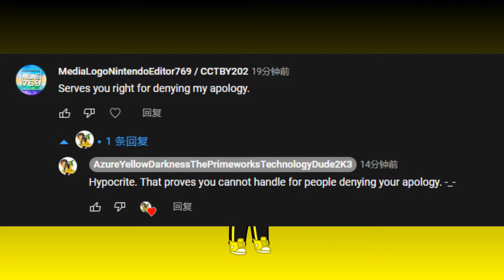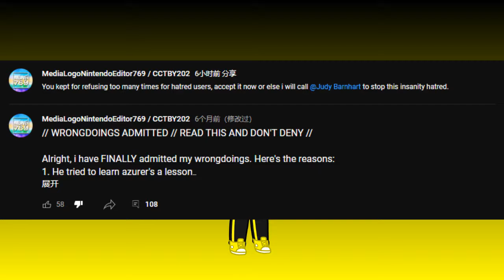My Truth And Honest Of MediaLogoNintendoEditor769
What the hell @MasterNintendarlton? Did you just seriously say "Serves you right for denying my apology" to me? You know it's very rude, disrespectful, and heartless to me. Not to mention that he keeps forcing people to start accepting and stop denying his own apology for being a hypocrite. Did you think I can accept your apology? Well no? I refuse to accept it because I still deny your apology and your behavior is nonsense. Now me, @Buchepsicatasilor3261, @AHify3348, @BarneyErrorltonTelevision5729, @Guroiya_Hoshika, @StarlightChanGarnet, @UrLocalLPSLady08, @LandonDoesEAS2K5, @RioTheCherryBlossomSakura2K1, @Empowosmoszure2971, @JPPP2K10, @Metallougedroid3113, @B-Archive, @TylerSkovdalStudio, @CyanLightningwaveFlame4865, @Whatislife474, and @NeonStar02 are going to respect on MediaLogoNintendoEditor759 for what he disrespects to me.

If you still like or neutral to this user, I can handle your thoughts.